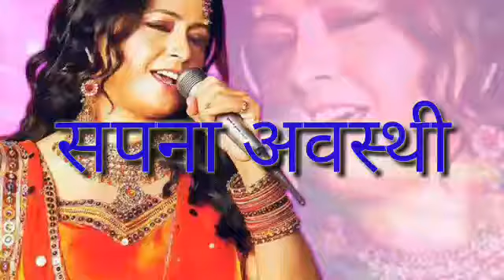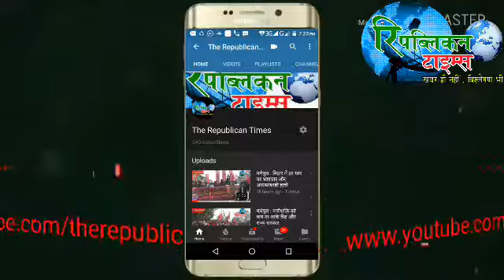SAPNA AWASTHI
The Republican Times